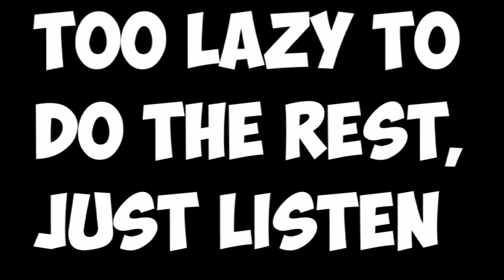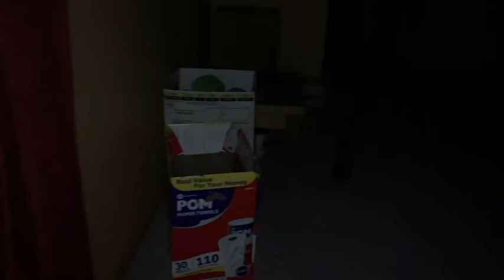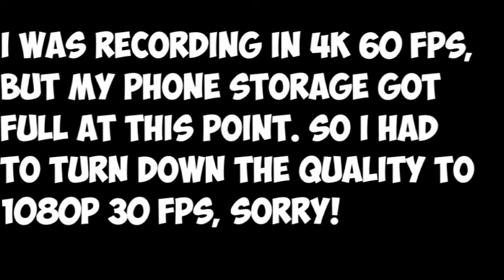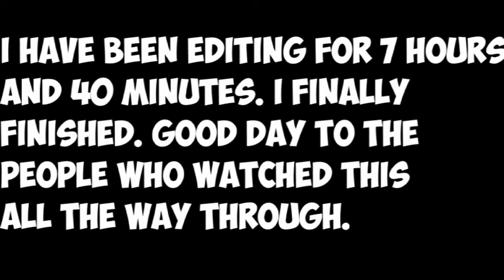Last to Leave My Creepy A** Basement Wins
The second video of the year. PSA: I did not force them to be here, they wanted to participate in the challenge.

Crushed - A P O L L O

Master Plan - Ballpoint

Self Esteem Fund - Kelly Bailey

Oh What a Whirl - Gavin Luke

The Final Overthrow - Bonnie Grace

Flames - STRLGHT

"Mechanolith", "Pop Goes the Weasel"

Stay Awesome.